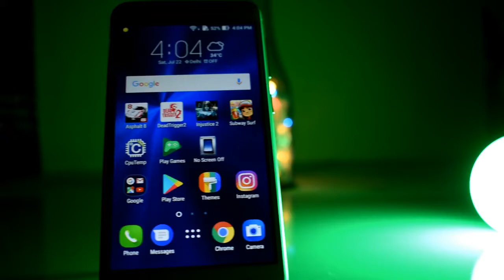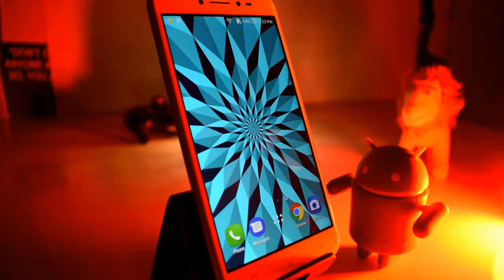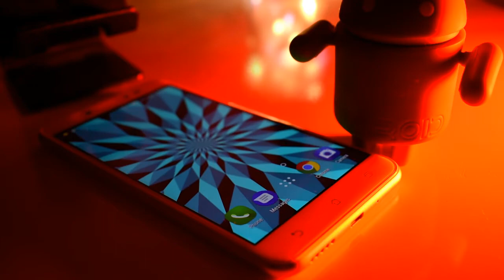ASUS Zenfone Live Gaming Review , Quick Specs ( ZB501KL )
ASUS ZENFONE LIVE
ASUS ZENFONE LIVE REVIEW
ASUS ZENFONE LIVE GAMING REVIEW
ASUS ZENFONE LIVE UNBOXING

Asus ZenFone Live smartphone was launched in February 2017. The phone comes with a 5.00-inch touchscreen display with a resolution of 720 pixels by 1280 pixels.The Asus ZenFone Live is powered by quad-core Qualcomm Snapdragon 400 processor and it comes with 2GB of RAM. The phone packs 16GB of internal storage.

◄ Follow Me For All Updates! ►
 ►My Gear-
✦Video Editor- Wondershare Filmora